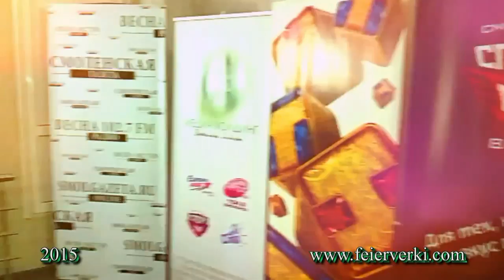Свадьба Вашей мечты 2015